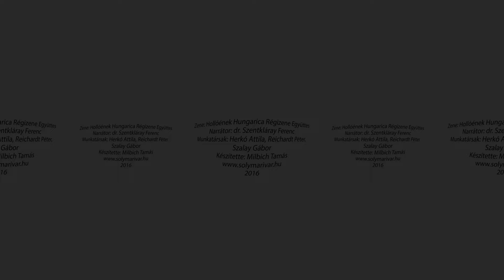Solymári vár - gótikus várudvar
TÁJOLÁS: Ha éppen a várban tartózkodsz, lépj 8 lépést a bejárattól dél felé. Majd fordulj nyugatra, és úgy indítsd el ezt a videót!

Ön a solymári vár hajdani kapubejáróban áll, 1390-ben. Csanyóci "Tót" Benedek  a várnagy, a tulajdonos pedig maga az építtető, Lackfi István nádor.  Bár jelenlegi ismereteink hiányosak a bejáratot illetően, mégis erősen valószínű, hogy a várba vezető első bejárat valahol a keletre néző körítőfal mentén lehetett, amihez kívülről egy híd is kapcsolódhatott. A solymári vár udvara a várdomb adottságainak megfelelően egy hosszan elnyúló, kiszélesedő ovális formájú szűk tér lehetett. A várudvaron a déli fal mentén kis kiegészítő funkciójú, valószínűleg fa szerkezetes épületekben foglalhatott helyet a téglapadlójú konyha, az istálló és a mindennapi élethez szükséges egyéb nélkülözhetetlen funkciójú helyiségek.

Zene: Hollóének Hungarica Régizene Együttes
Narrátor: dr. Szentkláray Ferenc
Munkatársak: Herkó Attila, Reichardt Péter, Szalay Gábor
Készítette: Milbich Tamás